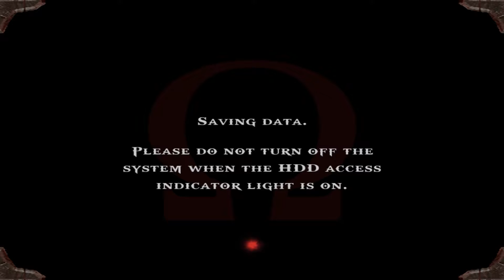15. God of War - Architect's Tomb